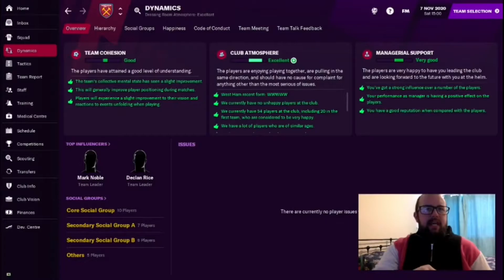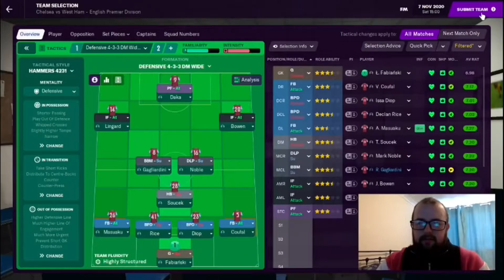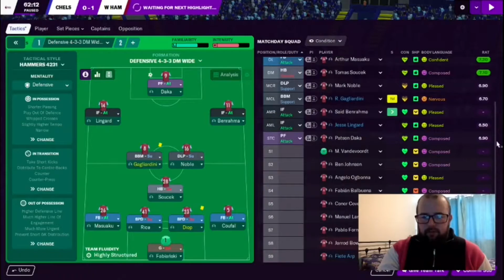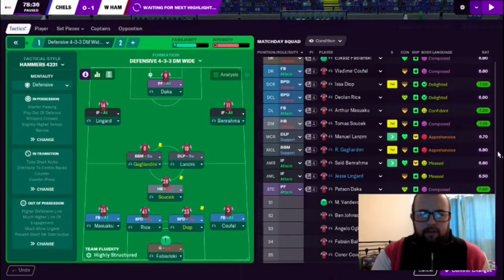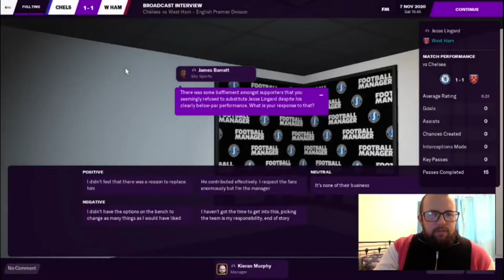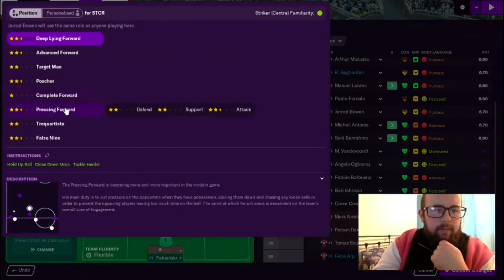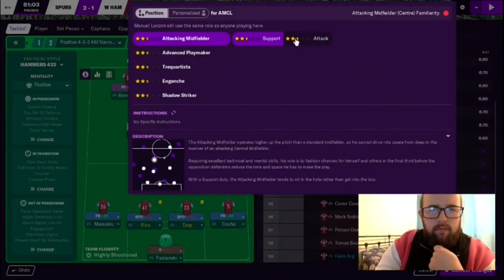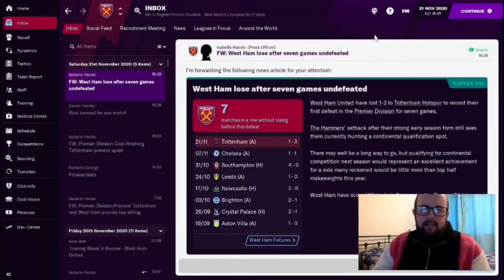RIVALS DAY! | #2 | West Ham United | Football Manager 2021⚒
Welcome to my new series Road to Europe with West Ham United on Football Manager 2021! ⚒

In this series I will be looking at taking West Ham United to Europe in FM21 & hopefully some cup glory! I look forward to taking this journey with you all and seeing where we end up!

In this episode we get into our London rivals in Chelsea & Tottenham! Playing two of the biggest teams in the division in The Blues & Spurs we fight to get the 3 points in each game for The Hammers!

After playing Football Manager for the best part of 10 years and having watched creators for the last couple of years & always wanted to get involved I decided at the turn of 2021 I'd get myself started whilst playing FM21. A video gamer for most of my life & a Birmingham City fan, football has been the biggest and the longest part of my life so now I can share my enjoyment for the sport with you all.